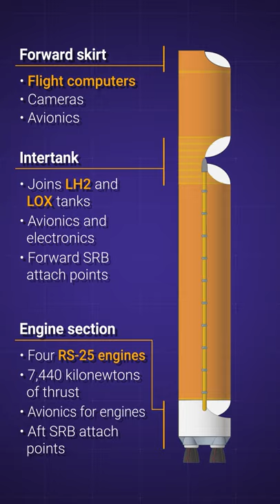Know your SLS core stage!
Know your SLS core stage! With the Artemis 1 mission just around the corner, get to know the basics of the large Space Launch System fuel tank.

If you liked this infographic, you can purchase it in poster form here!

The first Space Launch System rocket is set to fly NET late 2021. It will fly with people as early as 2022 or 2023 to send an Orion spacecraft around the Moon.

MORE CONTENT!!
Sign up for Orbital Velocity's newsletter for a monthly snapshot of the ISS and Artemis programs.